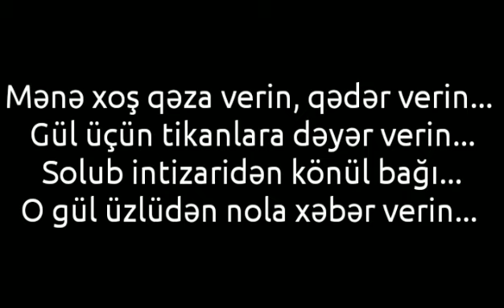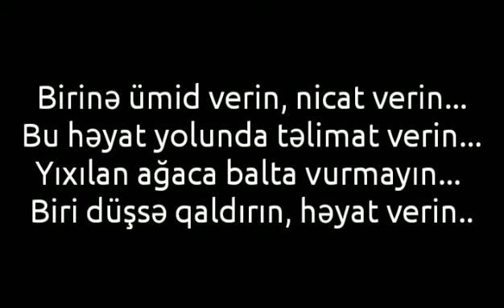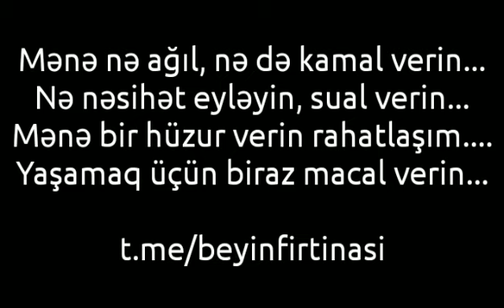Aydın Sani - Hüzur verin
Aydın Sani Hüzur Verin mahnısı.Sözləri ilə birgə olan videosu